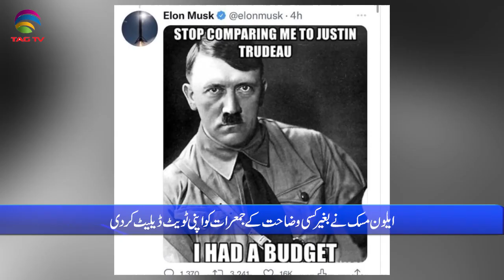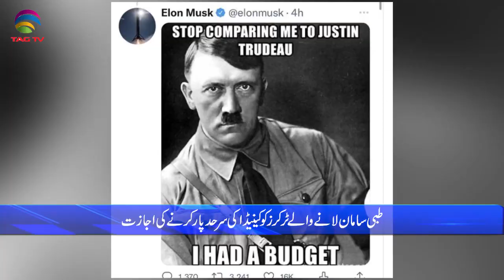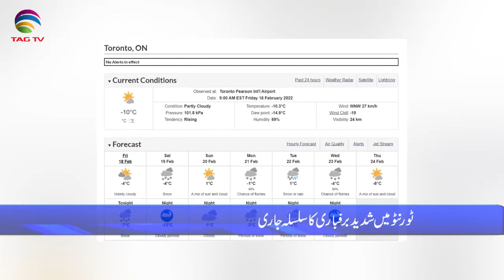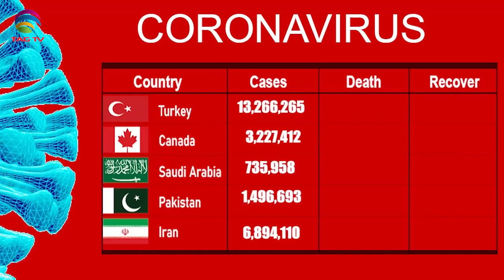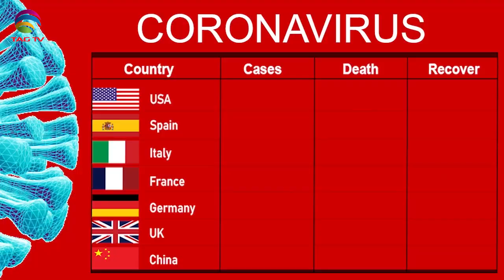International & Canadian News Bulletin in Hindi/Urdu - Feb 18, 2022